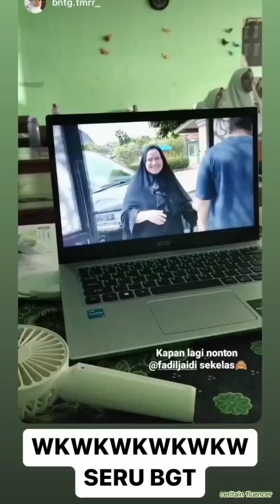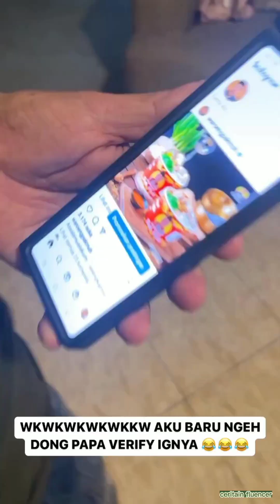PAK MUH JADI ARTIS NI UHUY ADA CENTANG BIRU |DILLA NGAKAK LIAT PAKMUH JADI T-REX, MAMA IDA PUSING!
PESYIW PEW PIPIW HALO GUYS! WIDIDI ADA YANG UDAH VERIFIED NI INSTAGRAM NYA TAPI DI SURUH PUSH UP DULU SAMA SI FADIL WKWK, PAK MUH POLOS BGT LAGI!!

Siapa nih Influencer kesukaan kamu? Kasih tahu aku lewat DM di Instagram ini!

"BANYAK BANYAK TERIMAKASIH"